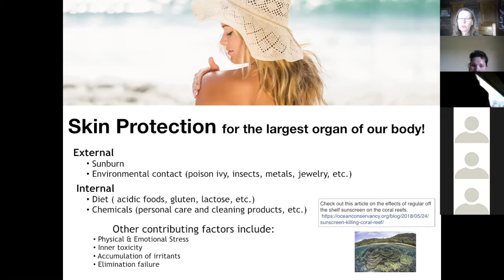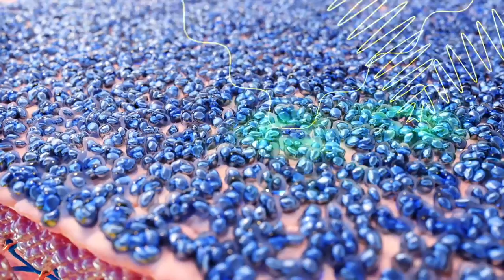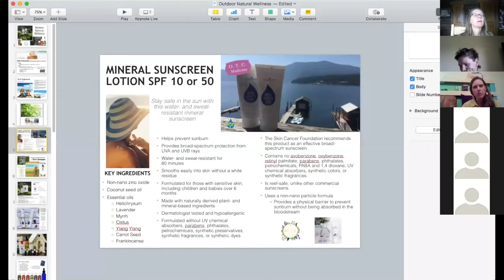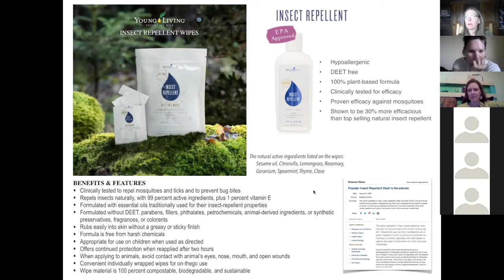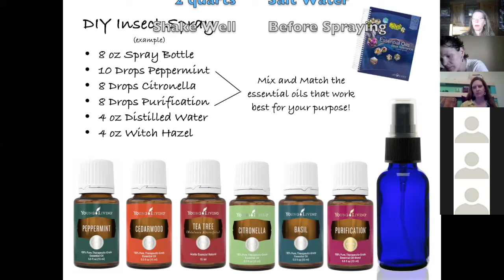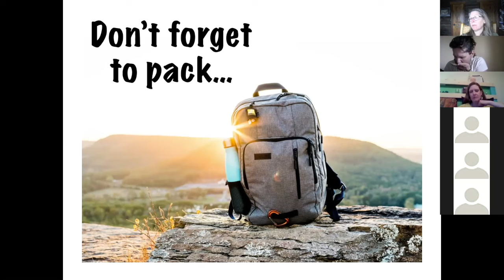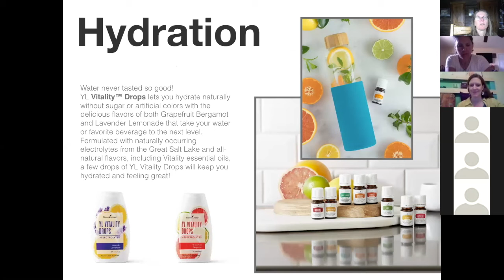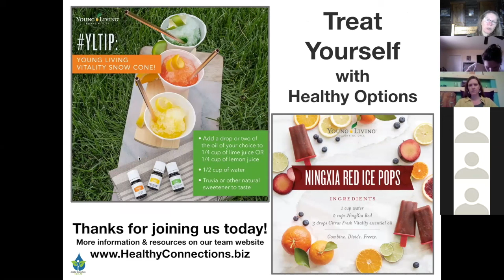Outdoor Natural Wellness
Are you ready for spring & summer?
In this recording of our team's online class, we will share some Young Living products and easy DIY's to make your time in the outdoors more comfortable. And the best part is they are plant based and safe for you and your entire family!
For additional information on Young Living essential oils and a natural health & wellness lifestyle, check out our team